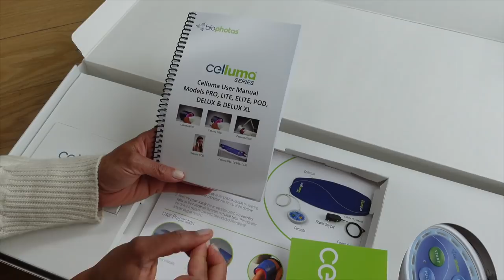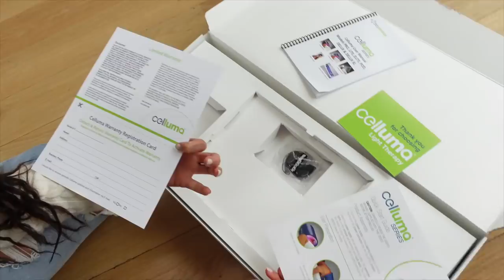Spend The Week With Me | Luxury Items You Need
In this week's vlog, my Celluma Light Therapy device came in the mail! If you have any questions please drop them in the comments below!